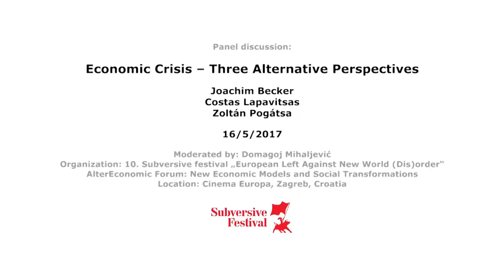Economic Crisis - Three Alternative Perspectives / Joachim Becker, Costas Lapavitsas, Zoltán Pogátsa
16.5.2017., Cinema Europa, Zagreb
10th Subversive festival „European Left Against New World (Dis)order“ / AlterEconomic Forum
Participants: Joachim Becker, Costas Lapavitsas, Zoltán Pogátsa
Moderated by: Domagoj Mihaljević

Economic Crisis - Three Alternative Perspectives

Panel diskusija tematski je podijeljena na dva dijela. U prvom dijelu, Becker i Pogatsa će kritički raspraviti tri sukobljena pogleda na krizu i na taj način pokušati dati odgovor na pitanje je li kriza iza nas. Prvi pogled, tzv. neoklasični, tvrdi da je kriza iza nas i da je ispred nas razdoblje ekonomske aktivnosti koje se kolokvijalno označavao kao „business-as-usual“ period. Drugi pogled je kejnzijanski i po njemu smo upali u razdoblje tzv. sekularne stagnacije koje je obilježeno niskim i fragilnim stopama ekonomskog rasta i zaposlenosti, dok prema trećem, marksističkom, pogledu kriza nije gotova. Uslijed smanjenja profitnih stopa, politike redistribucije postaju nedjelotvorne i zapravo ulazimo u još dublju krizu.